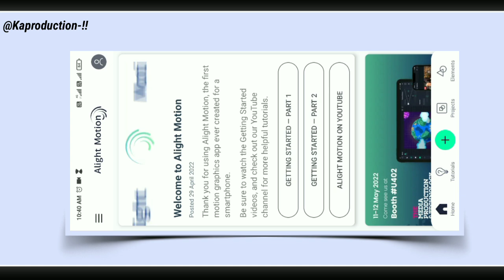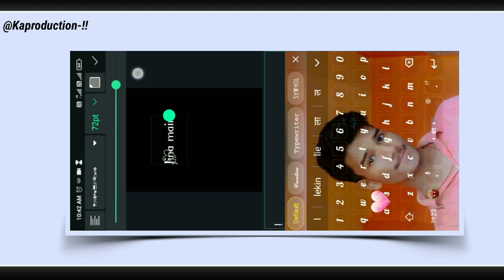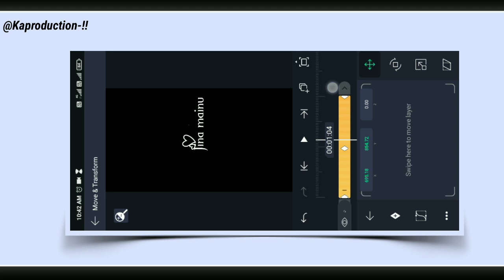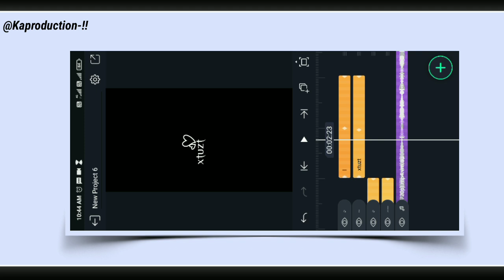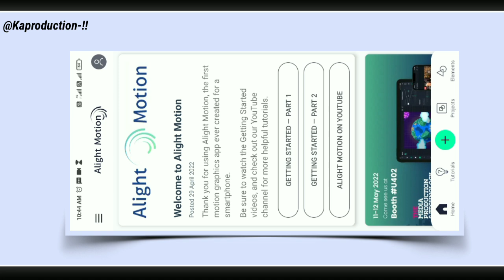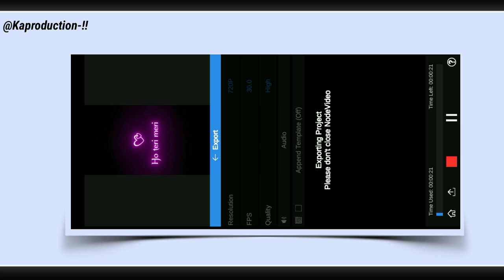Lyrics Video Editing In Alight Motion | Alight Motion Lyrics Status Video Editing | Song Lyrics Edit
lyrics video editing in alight motion
alight motion trending lyrics video editing
alight motion song lyrics editing
lyrics video editing tutorial alight motion